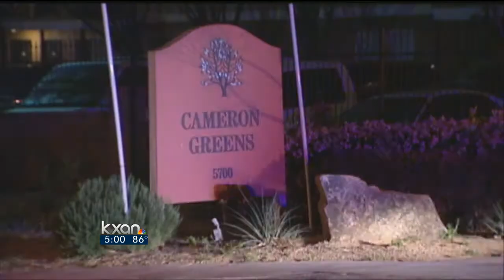Fingernail leads to arrest in man's killing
A piece of torn fingernail has led to an arrest in the killing of 19-year-old Reynaldo Ortega.